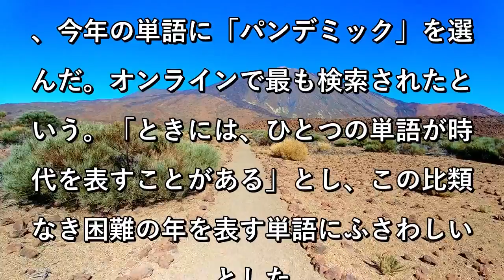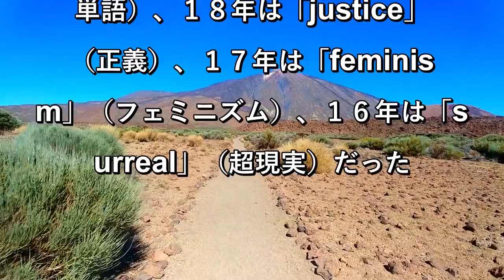今年の単語に「パンデミック」、米メリアム・ウェブスター辞典